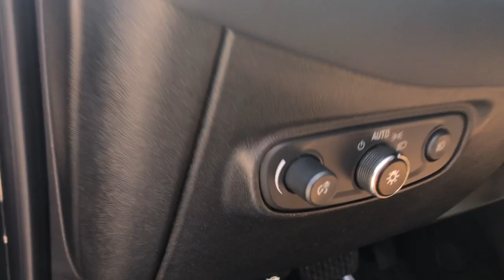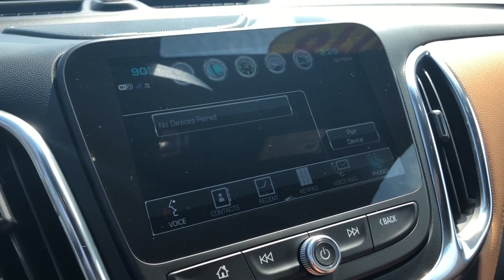2018 Chevrolet Equinox Highland, Detroit, Ann Arbor, Pontiac, MI 1G1340P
Mosaic Black Metallic Used 2018 Chevrolet Equinox available in Highland, Michigan at LaFontaine Cadillac Buick GMC. Servicing the Detroit, Ann Arbor, Pontiac, MI area.

Certified - * 2018 CHEVROLET EQUINOX  PREMIER **Moonroof/Sunroof**AWD**Available Mobile Hotspot Capabilities**Infotainment Center**Bluetooth**Navigation/GPS**Back-Up Camera**Leather, Front and Rear Heated Seating**brbrThis vehicle also includes USB Port, Rear Park Sensors, Push Start, Power Lift Gate, Auto Headlights, Auto Garage Opener, Temperature and Compass, Side Air Bags, On Star Available Services, Power Outlet, Dual Zone Temperature ControlsbrbrbrWe use state-of-the-art software to price our vehicles to be the most competitive in the market. If you have found a better value, let us know about it. We would love the opportunity to keep giving the best values in the market. Be our guest at Lafontaine, home of the family deal: It's not just what you get, it's how you feel, and put us to work for you. Located at 4000 W. Highland Rd. Highland, MI, just off U.S. 23, Exit 67! NOTE: All Equipment Listed May Not Be Available..brbrChevrolet Certified Pre-Owned Details:brbr  * Limited Warranty: 12 Month/12,000 Mile (whichever comes first) from certified purchase datebr  * Powertrain Limited Warranty: 72 Month/100,000 Mile (whichever comes first) from original in-service datebr  * 24 months/24,000 miles (whichever comes first) CPO Scheduled Maintenance Plan and 3 days/150 miles (whichever comes first) Vehicle Exchange Programbr  * Warranty Deductible: $0br  * Roadside Assistancebr  * Transferable Warrantybr  * Vehicle Historybr  * 172 Point Inspection